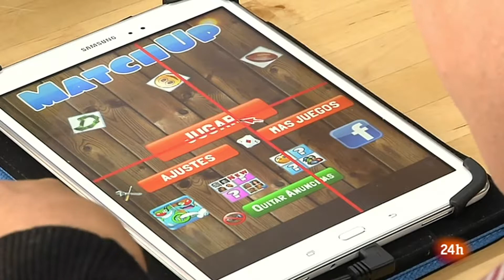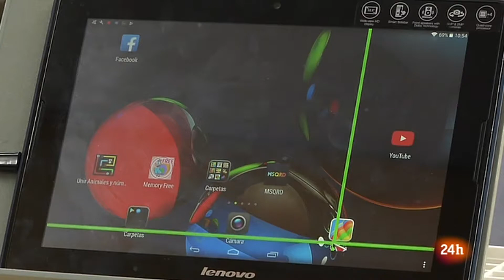Mouse4all en el programa Europa 2017 de TVE 24h - Emisión 2017-11-03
Reportaje de Mouse4all en el programa "Europa 2017" de TVE 24h, emitido el 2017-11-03. Puedes ver el programa completo aquí:

Mouse4all es una solución de accesibilidad que te permite manejar un dispositivo móvil Android (tableta o teléfono) sin tocar la pantalla. Está especialmente diseñado para personas con discapacidad física, parálisis cerebral, lesión medular, tetraplejia, esclerosis múltiple, ELA o enfermedades neuromusculares.